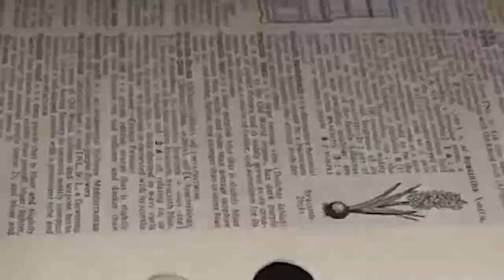Why Dual Credit for New Mexico?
Learn how dual credit is working in New Mexico from students participating in the program.